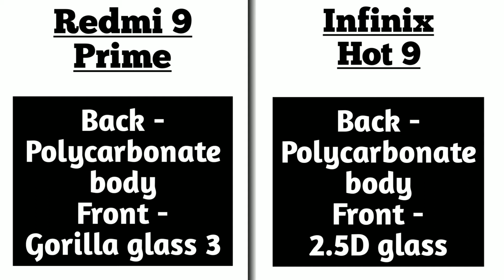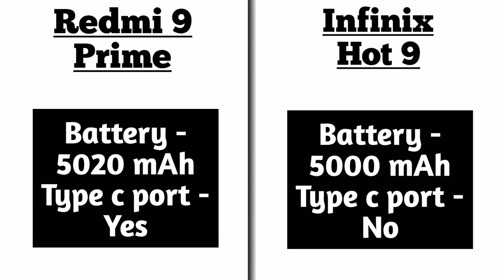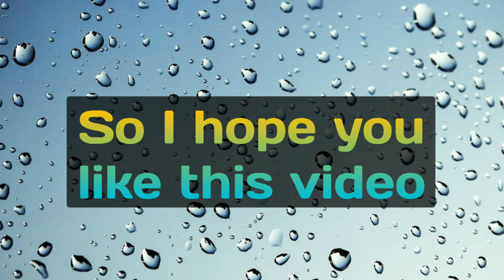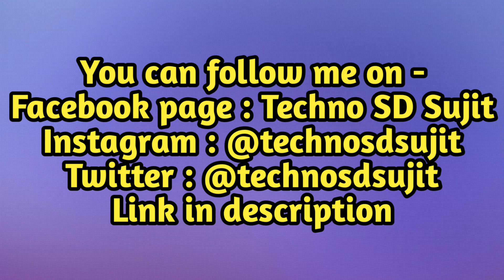Redmi 9 Prime vs Infinix Hot 9 - full details comparison || Which is the best smartphone under ₹10k⚡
Redmi 9 Prime vs Infinix Hot 9 Pro - full details comparison || Which is the best smartphone under ₹10k⚡

Price of Redmi 9 Prime in India :
4GB/64GB - 9,999 INR
4GB/128GB - 11,999 INR

Price of Infinix Hot 9 in India :
4GB/64GB - 9,499 INR

*Related contents :-
Redmi 9 vs Infinix Hot 9
Redmi 9 Prime vs Infinix Hot 9
Redmi 9 vs Infinix Hot 9 comparison
Comparison of Redmi 9 vs Infinix Hot 9
Redmi 9 vs Infinix Hot 9 full details comparison
Redmi 9 full details review
Infinix Hot 9 full details review
Best phone under 10000 in August 2020

My Gear :-
Only smartphone

My smartphone :
Redmi 7